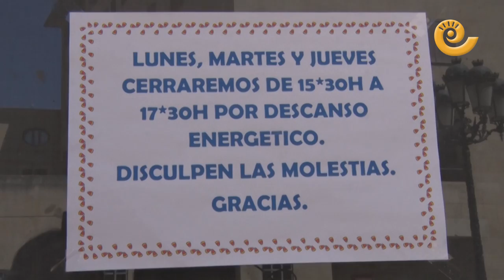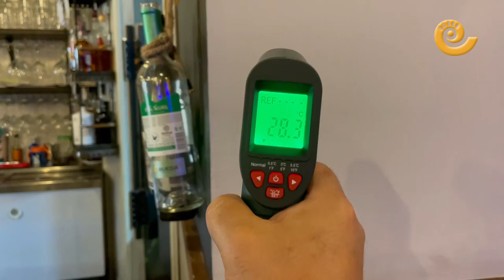PRIMERA JORNADA con las MEDIDAS del nuevo PLAN ENERGÉTICO en ALCAÑIZ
Dudas, malestar y buena fe entre el sector empresarial bajoaragonés el día de estreno del plan de ahorro energético, impuesto por el Gobierno Central a través de un Real Decreto. El aire acondicionado en los locales comerciales, las administraciones, los establecimientos culturales y las estaciones marca desde este miércoles un máximo de 27 grados. En invierno, la temperatura no podrá superar los 19 grados. Además, han tenido que instalar un cierre automático en las puertas para preservar la climatización, y tendrán que apagar las luces de sus escaparates a las 22.00. La palabra del día en los establecimientos locales es "adaptación". Los comerciantes se muestran cooperantes, aunque no todos están satisfechos con las medidas.